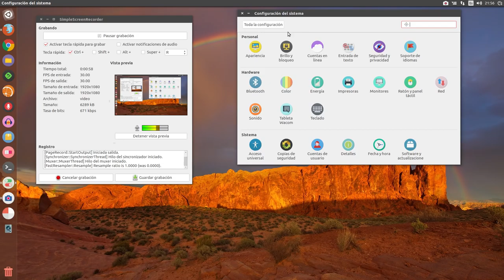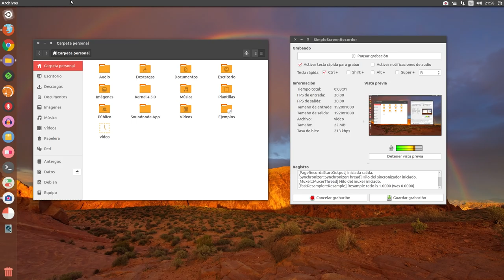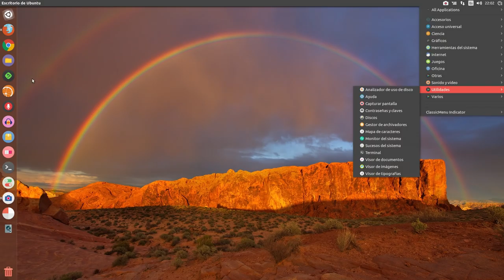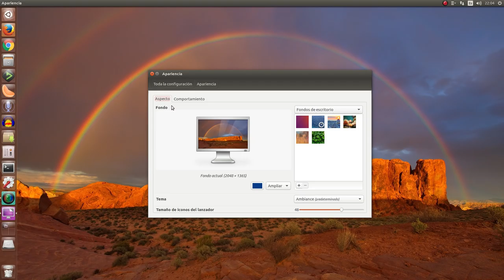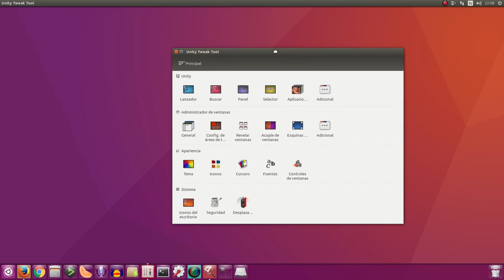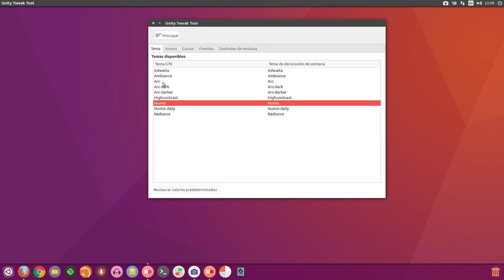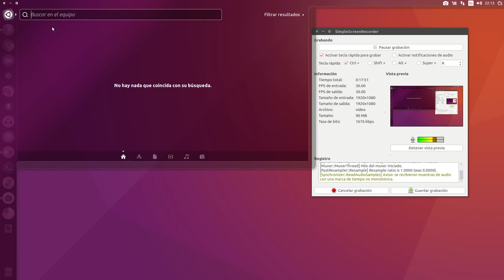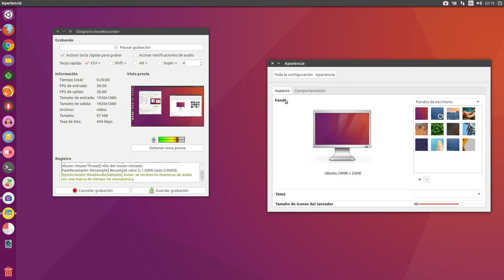Ubuntu 16.04 LTS Xenial permitirá colocar el lanzador abajo ¿cómo lo veis?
Ubuntu 16.04 Xenial permitirá colocar el lanzador abajo ¿cómo lo veis?

En mi opinión queda mejor a la izquierda, como siempre ;)

Mi Twitter: @yoyo308